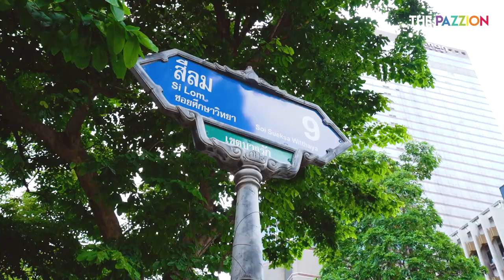เดินเล่น : ถ่ายรูป นฤมิตไพรด์ 2022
มาเดินพาเหรดครั้งแรกในประเทศไทยกันดีกว่า ว่าเราเจออะไรบ้าง